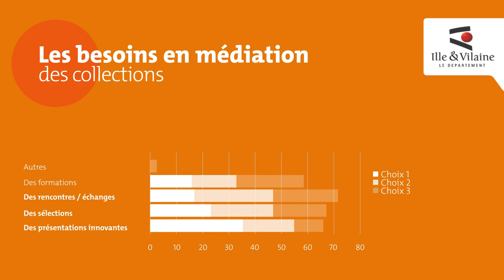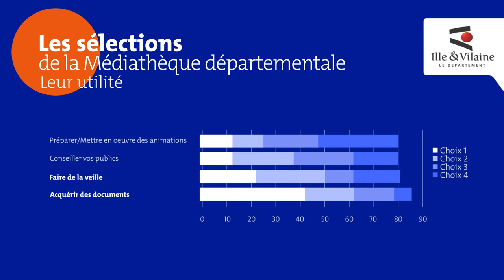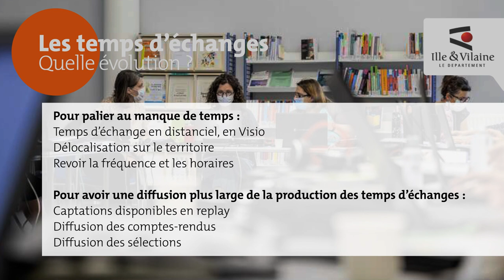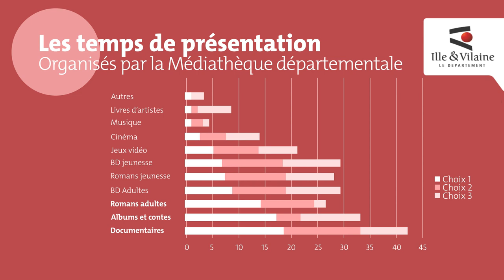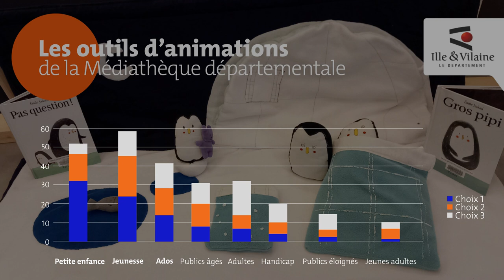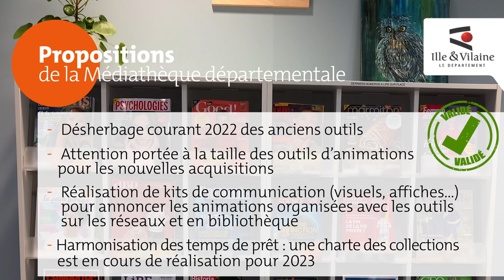Enquête sur la médiation des collections de la Médiathèque départementale d’Ille-et-Vilaine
Médiation des collections.
Une enquête a été réalisée en 2022 auprès des bibliothèques du territoire sur les actions de médiation documentaire de la Médiathèque départementale d'Ille et Vilaine et sur leurs besoins de médiation. Le but est de prioriser les modes de médiation à mettre en place ou à soutenir par la Médiathèque départementale pour répondre au mieux à leurs attentes.